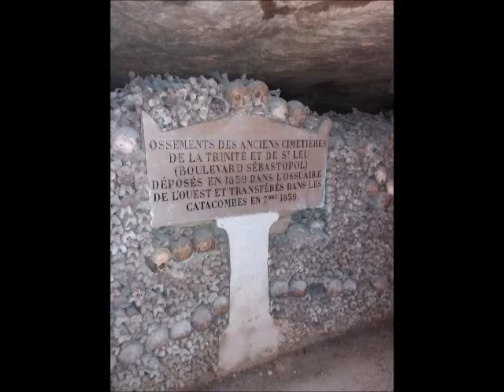Balades parisiennes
Musique : Scottish à Mika/Scottish à Ronan (M et R Robert).
Anne-Marie : accordéon, Charles : violon, Eric : guitare.